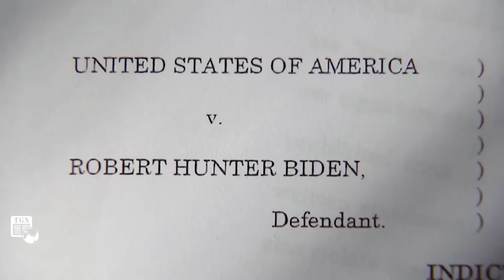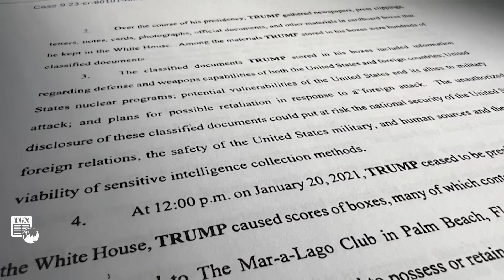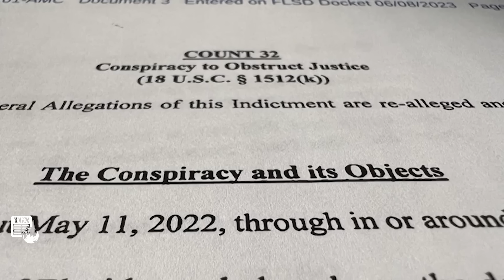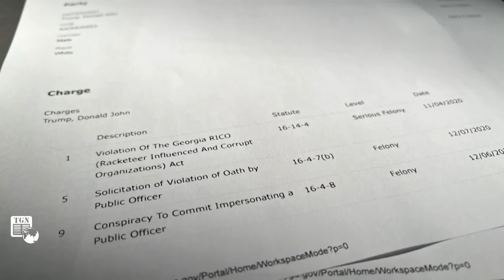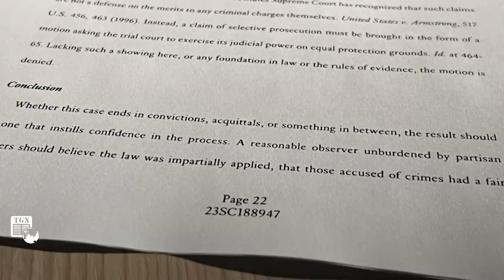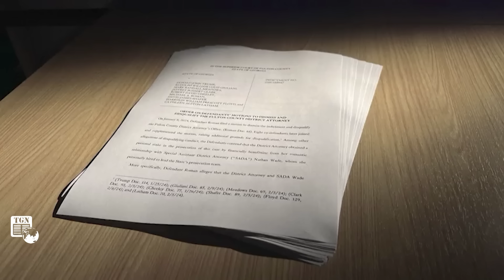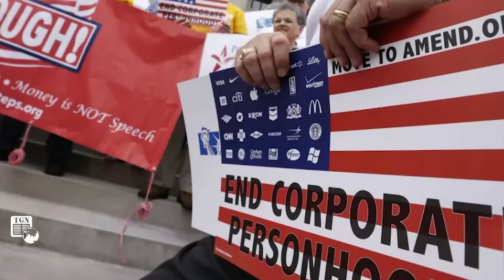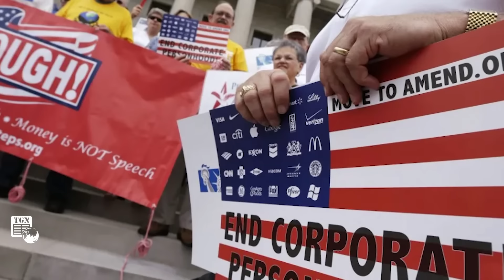Sự thông đồng của Tổng thống Joe Biden trong trò kiện tụng nhằm vào ông Donald Trump? | BLQT | TGN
THẾ GIỚI NGHIÊNG | Cựu Tổng thống Donald Trump đang phải đối mặt với 4 vụ truy tố hình sự ở thời điểm then chốt trước thềm bầu cử Mỹ vào tháng 11/2024. Đó là vụ án “dùng tiền bịt miệng” ở New York, cáo buộc âm mưu đảo ngược kết quả bầu cử Tổng thống Mỹ hồi năm 2020 dẫn đến bạo loạn tại Đồi Capitol năm 2021, can thiệp bầu cử bang Georgia và cất giữ trái phép tài liệu mật sau khi rời Nhà Trắng. Những vụ việc này có thể làm phức tạp thêm nỗ lực tranh cử lần thứ ba của ông. Nhiều tin đồn đoán đã xuất hiện, phải chăng Tổng thống đương nhiệm Joe Biden đồng lõa trong các vụ kiện nhằm vào đối thủ Trump với hy vọng nhờ chúng mà ông có thể tiếp tục tại vị trong Phòng Bầu Dục?